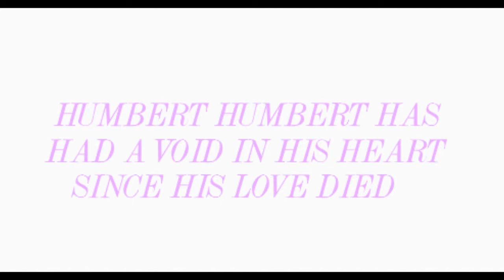lolita trailer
4 english